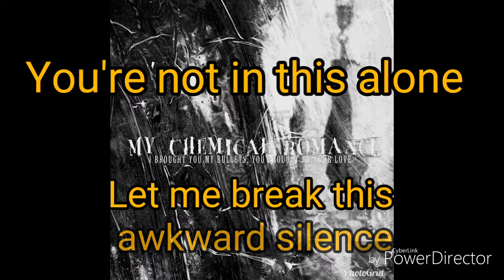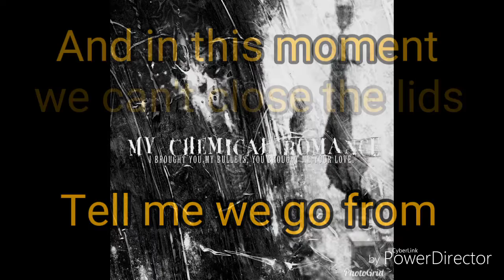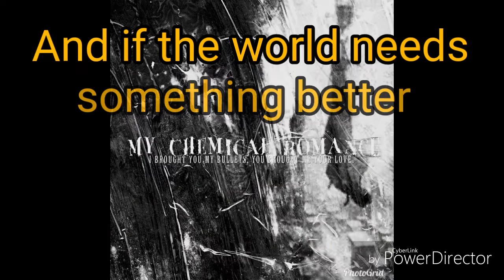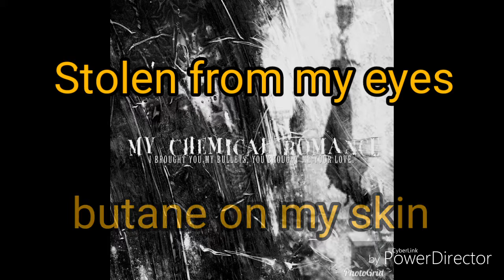Skylines and Turnstiles - My Chemical Romance (Lyrics)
These are the lyrics to My Chemical Romance's Skylines and Turnstiles. This was from the album I Brought You My Bullets You Brought Me Your Love which released in 2002.